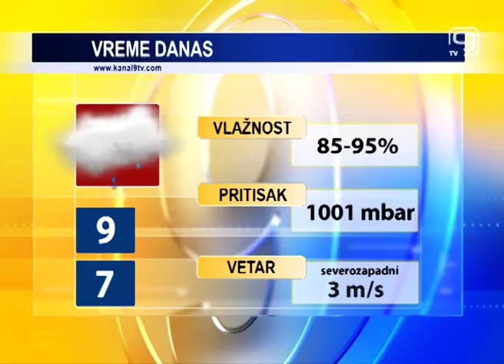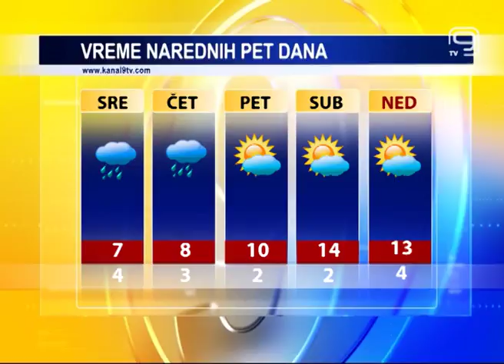TV KANAL 9, NOVI SAD: VREMENSKA, AGRO I BIOPROGNOZA, 22.03.2016.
Oblačno i hladno vreme sa kišom danas je u našem gradu. Kišovito i hladnije biće i narednih dana, a razvedravanje nas očekuje tek od vikenda.